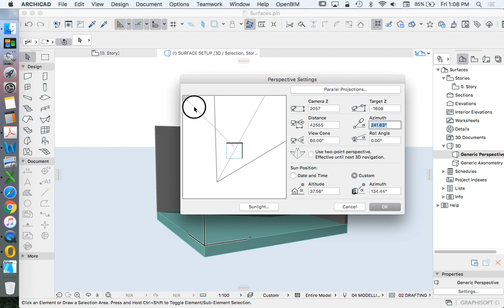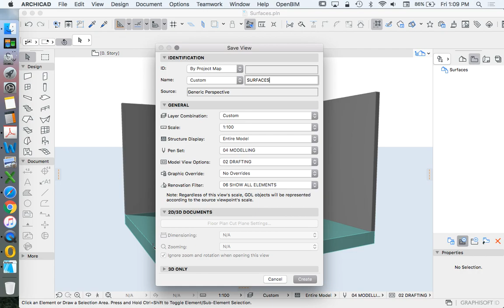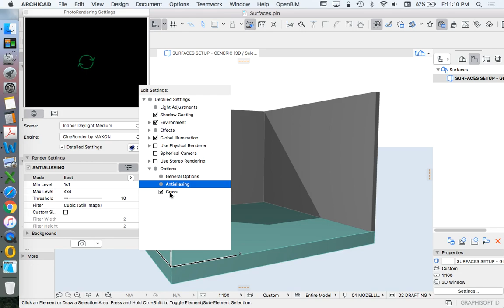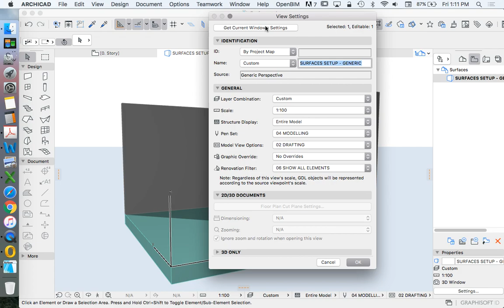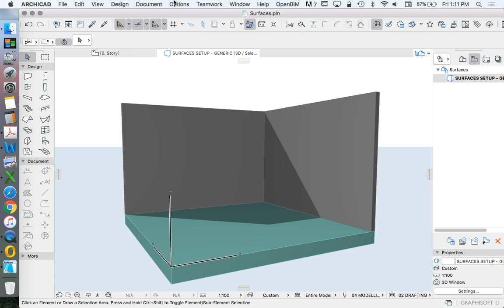ArchiCAD Surfaces - scene setup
In this series I explain what is an ArchiCAD surface, how to adjust it's settings, how to create your own surfaces, & how to utilise it for use in photo-rendering.